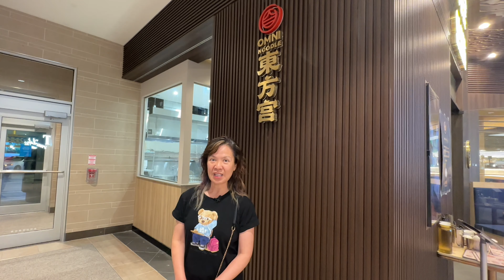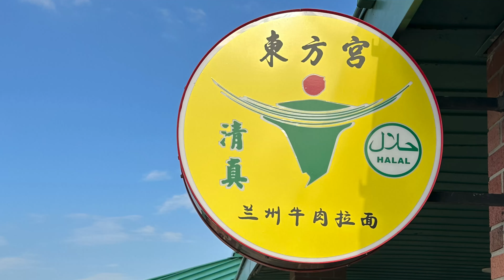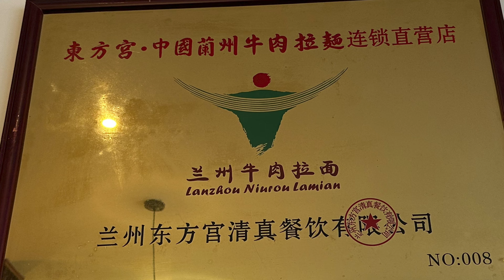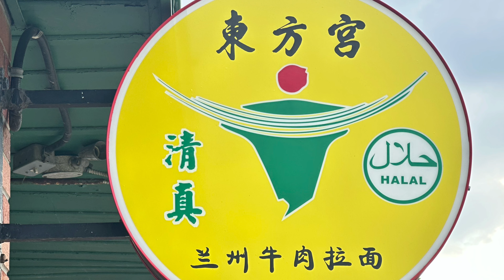新開張🎊al dente蘭州牛肉麵🍜陝西肉夾饃 [東方宮] Omni Noodle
東方宫 Omni Noodle
Fairview Mall Location
1800 Sheppard Ave. E,
North York
東方宫Omni Noodle (Orient Express)
Scarborough Location
4271 Sheppard Ave.E
Scarborough
蘭州牛肉麵🍜
陝西肉夾饃